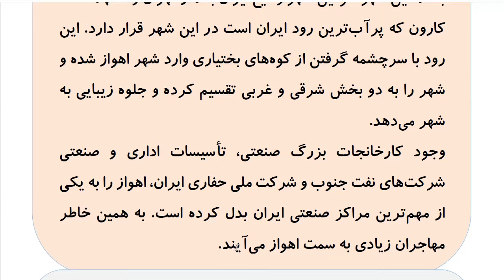Learn to Speak Persian FAST: For Advanced Students- Lesson 10 - داروخانه- Part 9